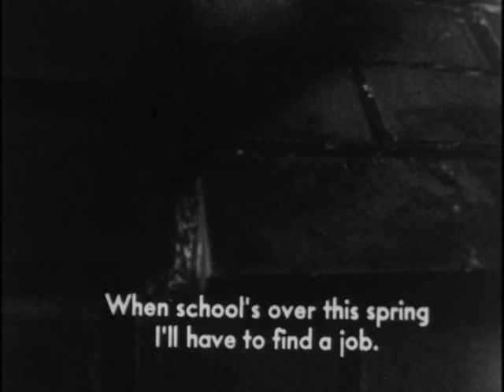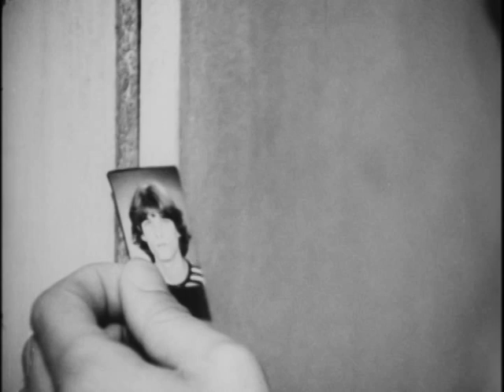" Die Konsequenz " - 2/8: " En cellule…"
Réalisation de … Wolfgang Petersen -
D'après la pièce d'  Alexander Ziegler -

Jürgen Prochnow ...  Martin Kurath -
Ernst Hannawald ...  Thomas Manzoni -

Film allemand (1977) de Wolfgang Petersen, avec Jürgen Prochnow dans le rôle de Martin Kürath et Ernst Hannawald dans celui de l'adolescent Thomas Manzoni.
En 77, il n'était pas facile de proposer un film de ce genre. Même si l'issue tragique de l'histoire "respecte" la "morale" du temps et du lieu où, entre les gay, et plus encore chez les "pédérastes" [lol], IL NE POUVAIT y avoir d'amour heureux, et où  la mort  venait obligement et "quand même" conclure toute  liaison dite "homosexuelle".
Le "sad end" était la condition sine qua non pour la publication des romans ("Un garçon près de la rivière", "Alcyon", etc…"), la représentation des pièces de théâtre ("L'escalier", "Jeux d'enfants", "La Ville dont le Prince est un enfant", etc…) et la diffusion des films ("Les amitiés particulières", "Soudain, l'été dernier", "Reflets dans un œil d'or", etc…).
Pourtant, dans cette Allemagne où les penseurs ont toujours trouvé l'une de leurs plus favorables terres d'accueil, et l'intelligence un creuset , l'amour de l'homme par l'homme  –  glorifié d'époque en époque, depuis la haute antiquité  –  avait, dès le premier quart du XXème siècle, été efficacement dépouillé des oripeaux dont le judéo-waspisme l'avait affublé depuis les années 1870. [En effet, qui ignore encore à quel point ce groupe socio-cul n'a que le souci de salir tout ce qu'il peut approcher, même de loin? Et l'amour "qui n'ose pas dire son nom" a lui aussi subi cette malfaisance. Heureusement, toutefois,  en Allemagne, une ligne de partage avait alors réhabilité le noble souci de la beauté et de la vertu dont notre héritage culturel nous a heureusement enrichis].
Au début du XXème siècle, des hommes se levèrent donc pour faire barrage à la dernière main que mettaient les j.u.i.f.s. à ce énième avilissement de l'homme. Magnus Hirschfeld fut totalement contredit sans ses affirmations d'une origine sexuellement mixte de l'eros inter-masculin. Dans le pays d'Hans Blüher et de la jeunesse Wandervogel, c'était bien le moins qui dût être fait.
[non terminé]